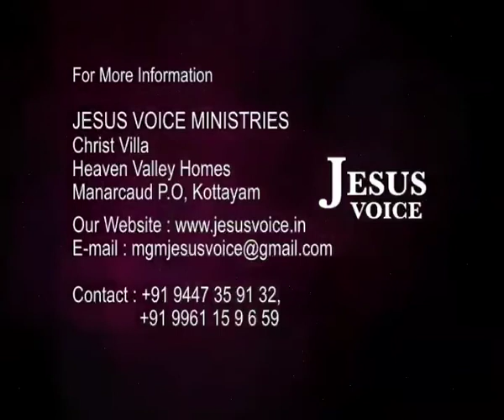Bro. Ani George - Jesus Voice - Episode 307 - (24-2-2013)